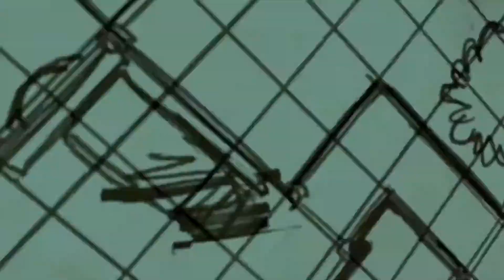VGDB: Tales From The Borderlands Ep 14 - A Friendly(?) Face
Vasquez will be retiring early.

Bad at Games: Howie D and Brian
Title Art: silverdragon754
Theme Music: Oni-91